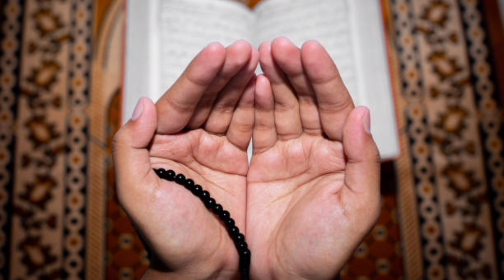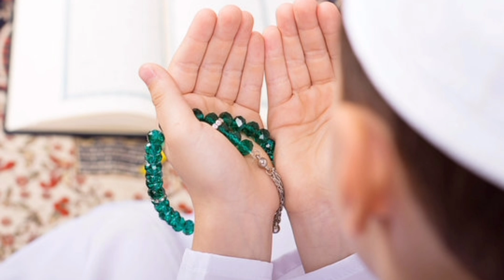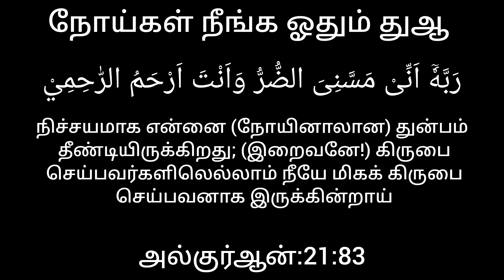தீராத நோயையும் தீர்த்த அற்புதமான துவா இந்த துவா ஓதி அல்லாஹ் உங்கள் நோயை நீக்காமல் இருப்பதில்லை